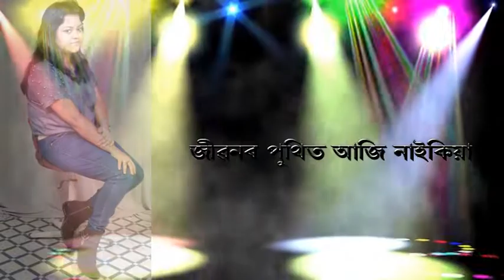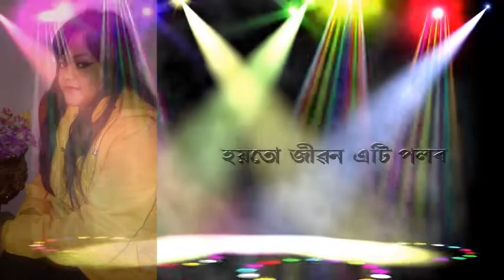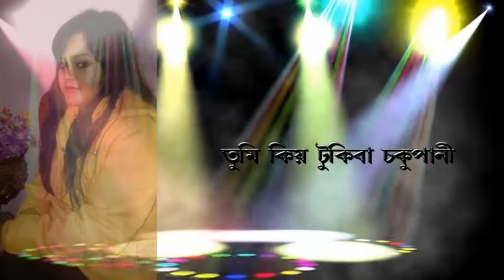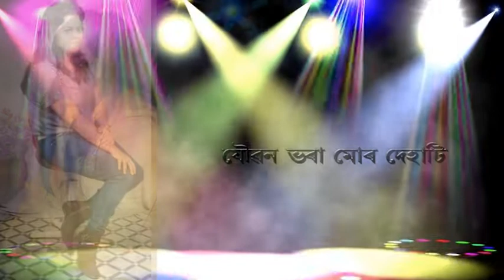Alekha das dutta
RAJU Production Presents  PREM PIRITI by Alekha     Male voice - Prasanjit  Lyrics/Tune - Neetu Mech MUSIC- Nilim Konwar